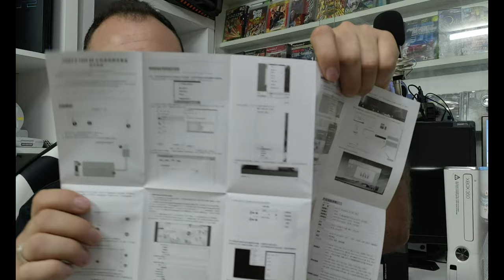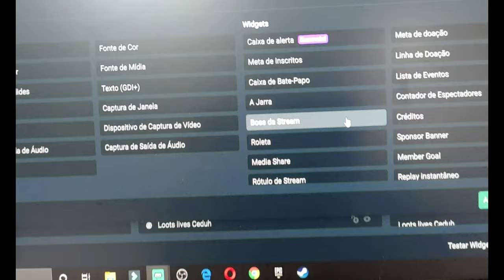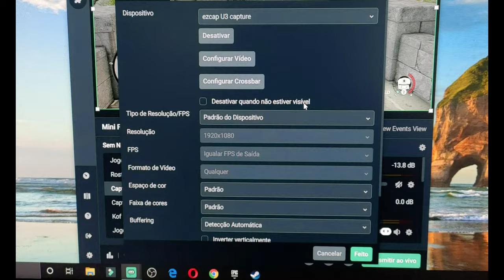Placa de Captura EZCAP 261M USB 3.0 HD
🔴PARCEIROS:
Site And Toys 4 All:

IFIGENIA